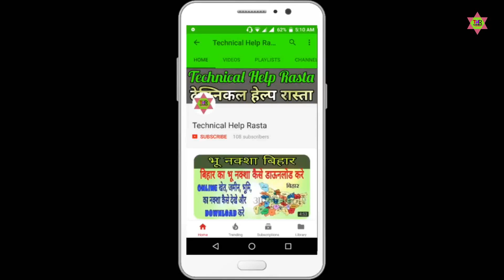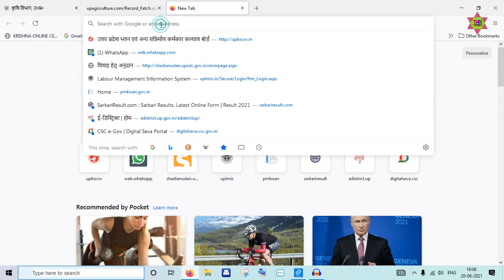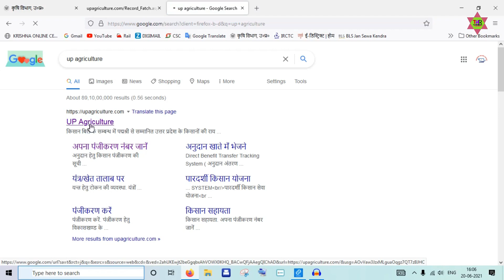How to know your farmer registration number, अपना किसान पंजीकरण नंबर कैसे जाने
इस विडियो में मैं आपको बताऊंगा की किसान पंजीकरण खोजें या किसान पंजीकरण कैसे निकले​? अब आप अपने मोबाइल नंबर  के जरिये बड़ी ही आसानी से किसान पंजीकरण खोज सकते है. ...